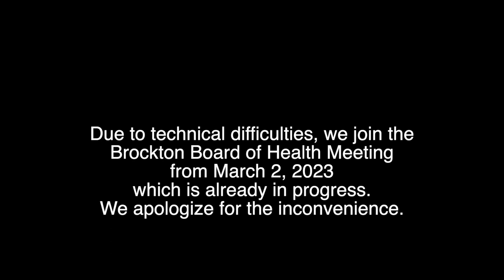Brockton Board of Health Meeting 3-2-23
Brockton Board of Health Meeting on Zoom.us